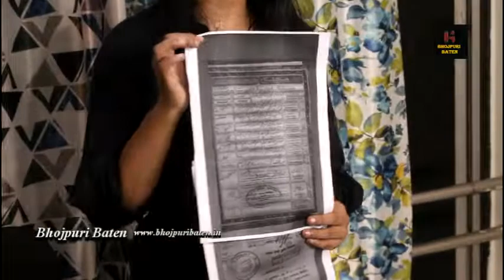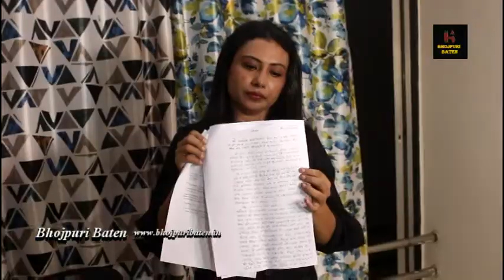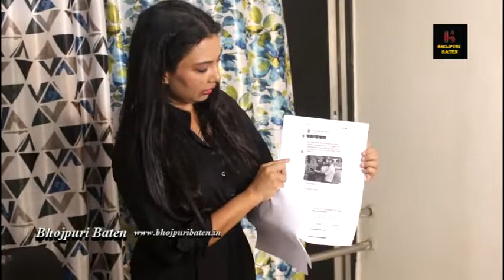फिर हुआ फिल्मों के नाम पर लड़की के साथ धोका देखिये सच्च्चाई | Watch the truth with the girl